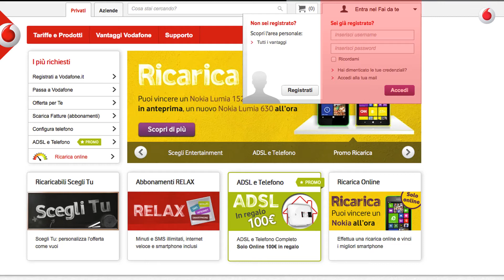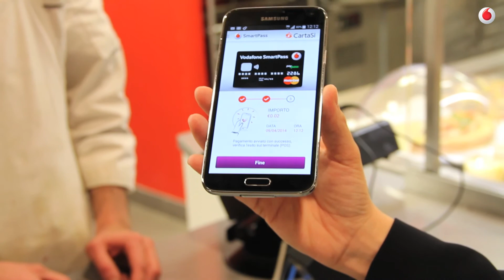Vodafone Wallet tutorial